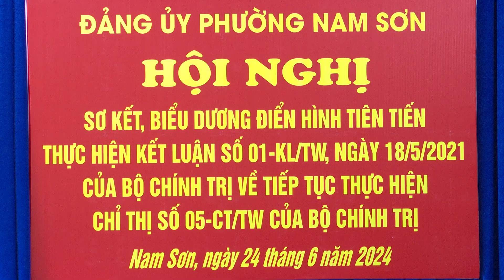Đảng uỷ phường Nam Sơn sơ kết đánh giá tình hình thực hiện Kết luận số 01 –của Bộ Chính trị